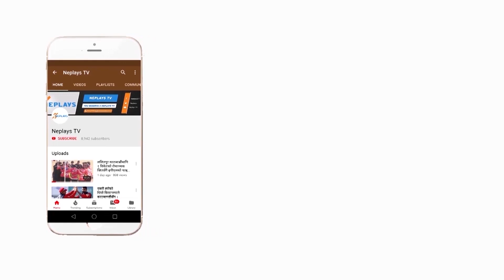Final Showdown Between MMC vs NPC | Game goes in to penalty | Aaha Rara Goldcup Final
पोखरामा सम्पन्न आहा रारा गोल्डकपको उपाधिका मनाङ मस्र्याङदी क्लवले जितेको छ । छैटौ पटक आहा राराको उपाधि जित्ने क्रममा मनाङले नेपाल पुलिस क्लवलाई टाइब्रेकरमा हरायो । पोखरा रंगशालामा भएको खेलमा मनाङले पुलिसलाइ टाइब्रेकरमा चार तीनले हरायाे ।

Edit: Manoj Basnet
Camera : Amar Bhandari
Producer: Mukti Babu Regmi
Post Production: Neplays Media Management.